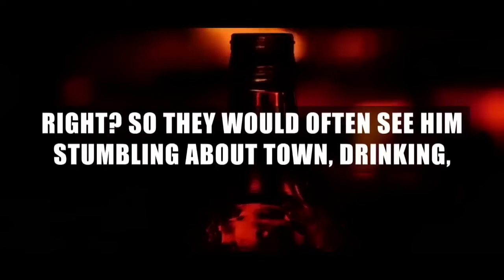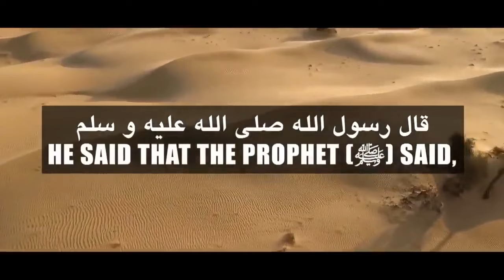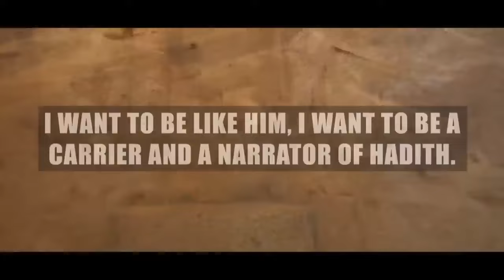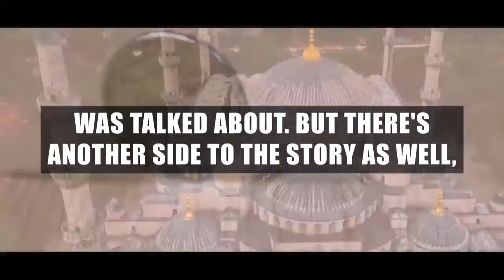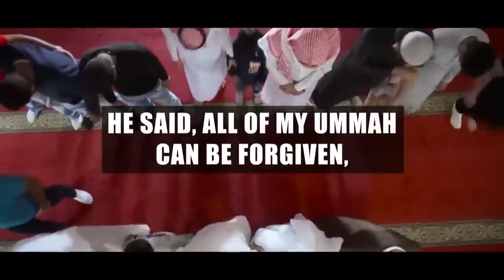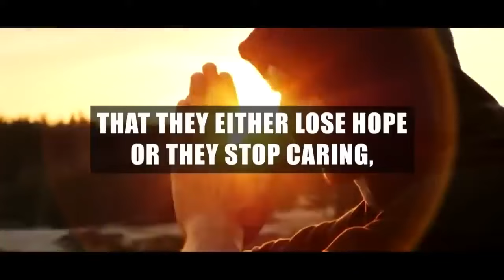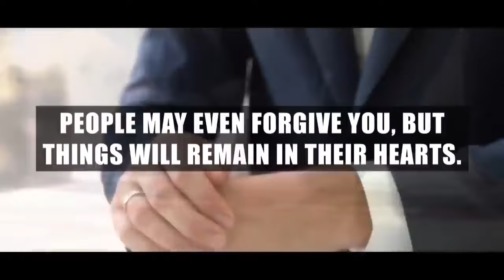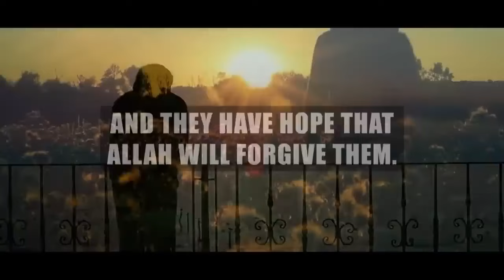MUHAMMAD (ﷺ) SAID: ALLAH WILL NEVER FORGIVE THIS MUSLIM!